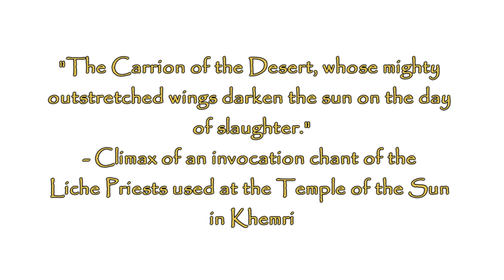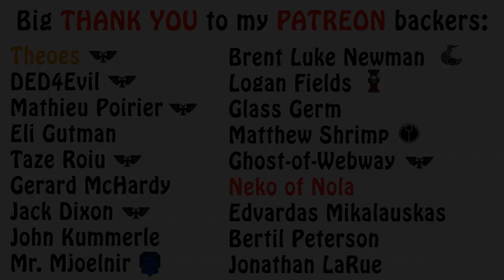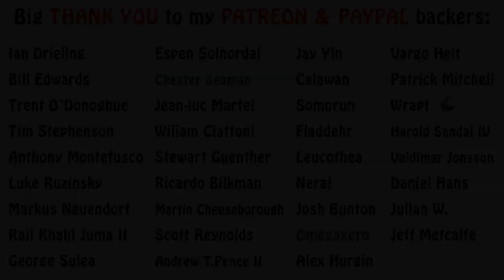Warhammer Fantasy Lore - Tomb Kings Beasts of War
In this video on the Tomb Kings military, we talk about some creatures that they bring to battle, including the Tomb Swarms, Carrion and Tomb Scorpions. Enjoy!!!